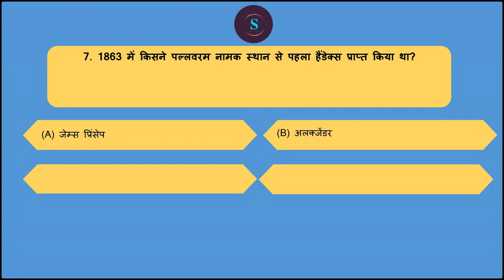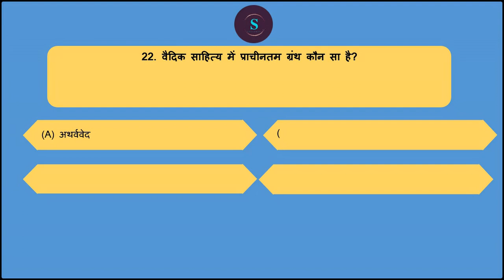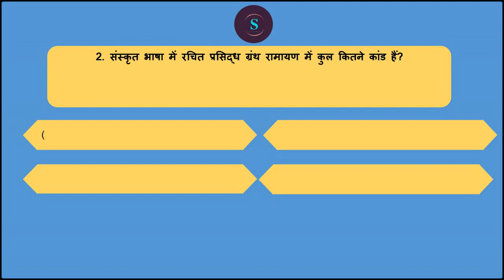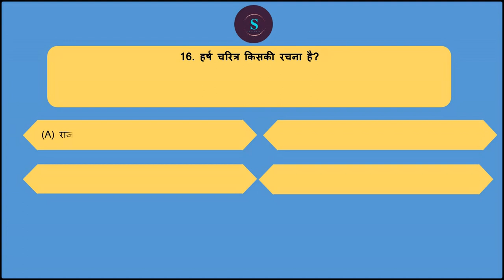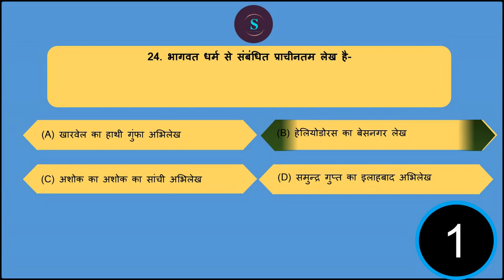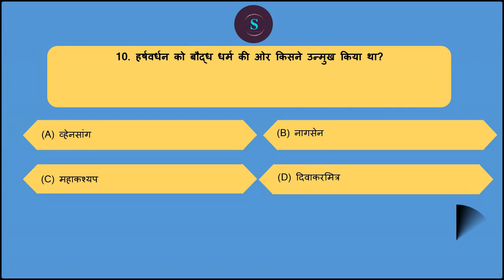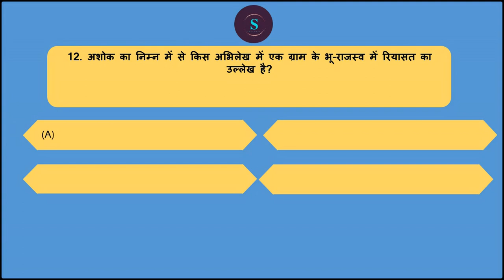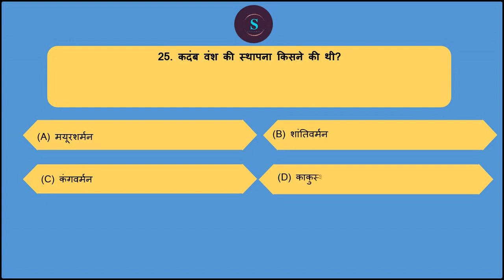Ancient Indian History (सम्पूर्ण प्राचीन भारत का इतिहास) Compilation Video || 1000 MCQ Super Series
संपूर्ण प्राचीन भारतीय इतिहास | सभी किताबों का सार | ancient history india | prachin bharat itihas gk |
prachin bhartiya itihas |

prachin bharat ka itihas in hindi english bilingual language ( ancient history of india or ancient indian history - full  online video lecture classes series - it contains summary of r s sharma old ncert  and new ncert summary  gist revision  s k pandey ancient history book pdf s. k. pandey  full book SUMMARY gist master video super series of ancient Indian history by r s Sharma ( ram sharan sharma ancient india in hindi ) prachin bharat  ka itihas in hindi
complete summary revision master video mega marathon classes lecture series of ancient indian history ( prachin bharat ka itihas in hindi ) history gk general knowledge awareness studies of r s sharma old ncert and s k pandey ancient history book pdf in hindi
संपूर्ण प्राचीन भारत का इतिहास Ancient history  IAS PCS SSC UPPSC UPSSSC BPSC R S SHARMA

we give free videos for full complete exam preparation  - gk general knowledge in hindi  english , bilingual )  after jee main or graduation or ba bsc  , useful for government competitive exams cse or civil services like ias pcs psc uppsc uppcs bpsc mpsc cgpsc tnpsc appsc tspsc tpsc kpsc wbpsc kerala pcs jpsc gpsc opsc apsc wbcs tpsc ppsc jkpsc ctet upsc  mppsc ras hpas hcs hpsc  ukpsc ugc net gate neet ignou nta net bcece rrb ntpc ptet kpsc ielts uksssc upsssc cet rrb je ssc cgl gd chsl ap eamcet uptet jipmer bseb teaching nda cds capf defence kvs dsssb rpsc banking police railway rrb kas ibps po bank sbi yes bank sbin hdfc ibdi icici pnb banking jnu bhu delhi university & Bank Jobs Lecturer & Teacher State PSC , UGC  ICAR SLET  CSIR PSUs Police Paramilitary & Other Jobs -  to learn best possible current affairs  , static and dynamic gs gk ga polity history economy geography environment ecology . study for public service commission helps you in online preparation self study free lecture series & crash courses , test series , model answer writing practise , optionals . we cover all booklist books - spectrum , ncert , nios , mahesh barnwal , r s sharma , satish chandra , r s agrawal , laxmikant , majid hussain , shankar ias  , ramesh singh , s k pandey , p n pandey lucent gk pratiyogita darpan and various other books gist summary revision.